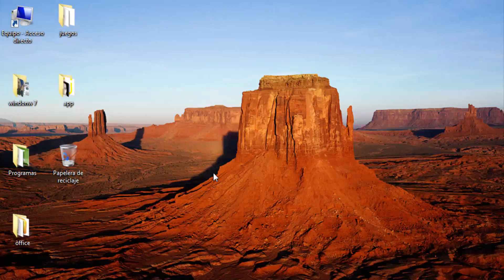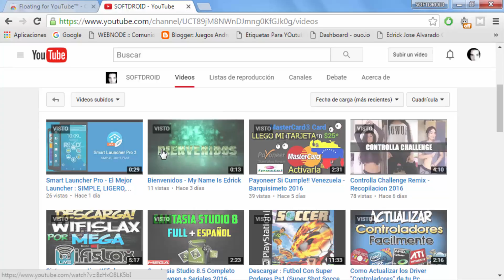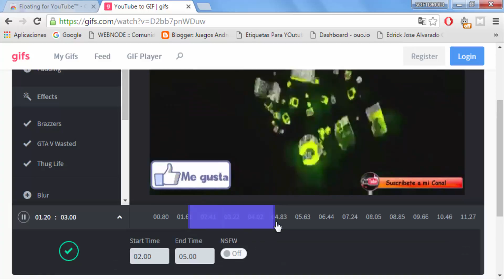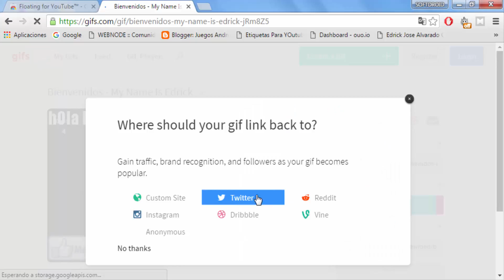Trucos Que No Sabias De YOUTUBE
ABREEEEEMEEEEEEEEE